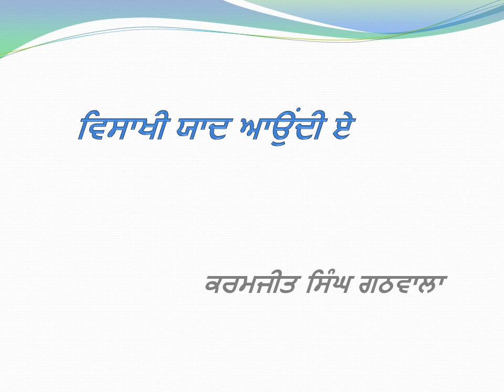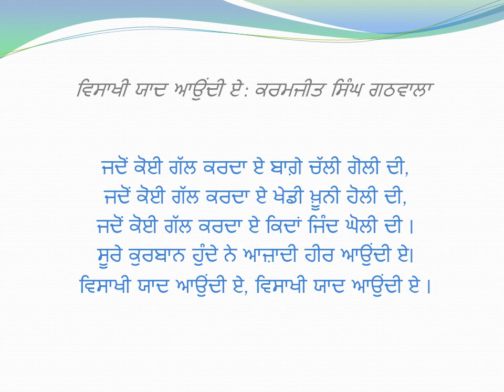ਵਿਸਾਖੀ ਯਾਦ ਆਉਂਦੀ ਏ (ਪੰਜਾਬੀ ਕਵਿਤਾ)-ਕਰਮਜੀਤ ਸਿੰਘ ਗਠਵਾਲਾ Visakhi Kavita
Punjabi Poem:  Visakhi Yaad Aundi Ey (Poem on Baisakhi)